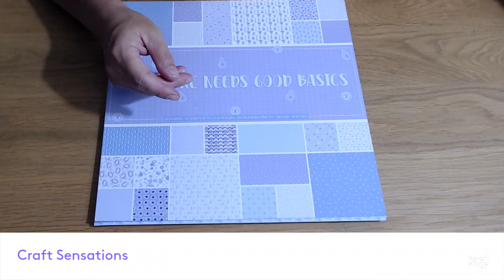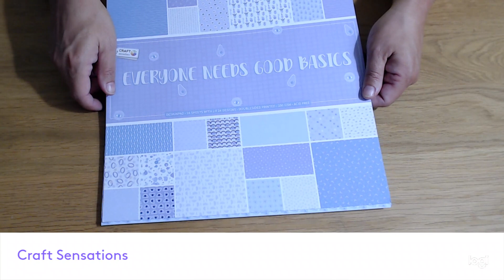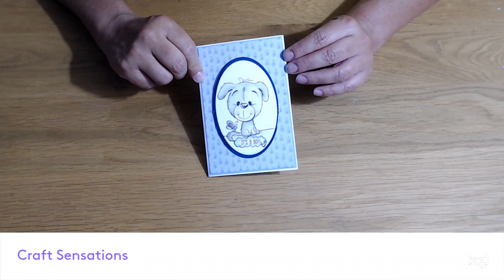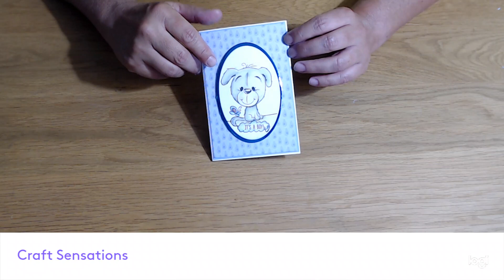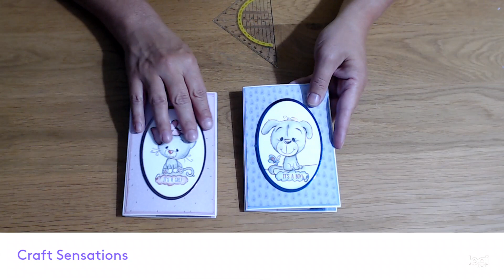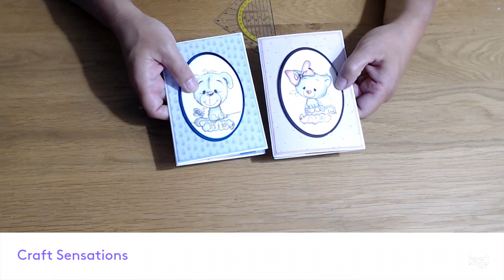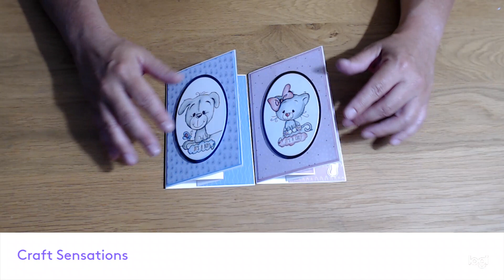Building block kaarten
In deze video laat ik je zien hoe je deze leuke 'building block' of 'block building' kaarten kunt maken. Veel plezier met kijken en namaken!